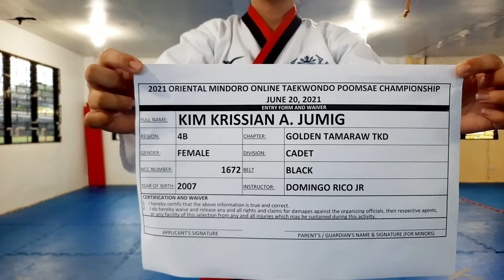KIM KRISSIAN A. JUMIG, GOLDEN TAMARAW TKD, CADET ELIMINATION